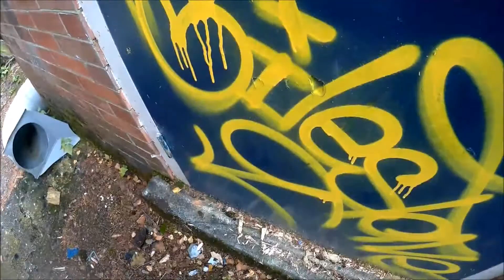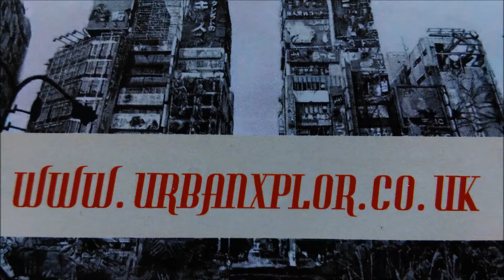URBAN EXPLORE: MILITARY CHEMICAL LABS